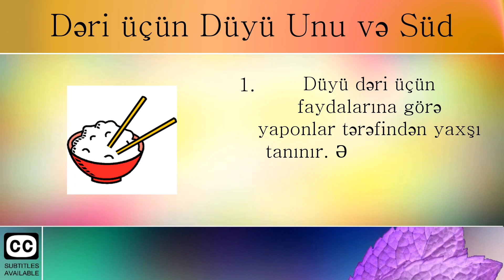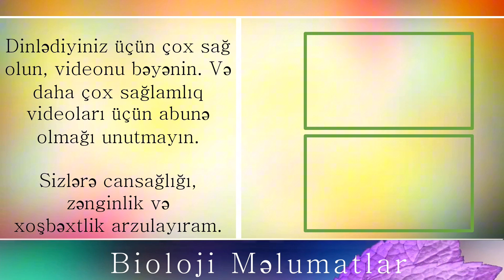Dəri üçün Düyü Unu və Südün Faydaları (Üz Maskası Resepti)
Düyü unu və süddən gözəl üz maskası hazırlaya bilərsinizmi?

Yaponlar düyünün faydalarını yaxşı bilirlər. Tərkibindəki birləşmələr dəri üçün çox cavanlaşdırıcı təsir göstərir və hətta qırışlara qarşı kremlərdə istifadə olunur. Süd, düyü və balı birləşdirərək sadə üz maskası hazırlaya bilərsiniz. Bu üsuldan müntəzəm istifadə etsəniz, dəriniz daha sıx, yüngül və sağlam olacaq.

Həyatı yaxşılaşdıran videolar hazırlamaq mənim üçün çox vacibdir. Faydalı bilikləri sizinlə bölüşməyi sevirəm. Tədqiq etməyimi istədiyiniz sahələr və ya mövzular varsa, mənə bildirin. Sağlam qidalar haqqında daha çox məlumat üçün digər videolarıma baxın.

Sizə cansağlığı və xoşbəxtlik arzulayıram.

Buradakı bu məlumat yalnız təhsil məqsədləri üçün verilmişdir və buna görə də məlumatlı tibbi məsləhəti və ya müalicəni əvəz etmir. Hər hansı bir xəstəlik və ya tibbi narahatlığınız varsa, müalicə almaq üçün həkimə müraciət edin.